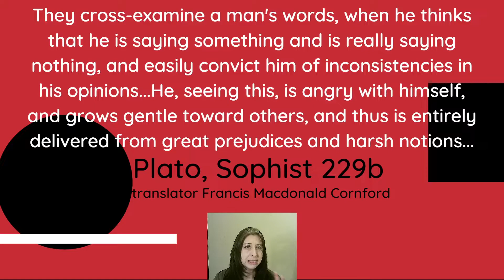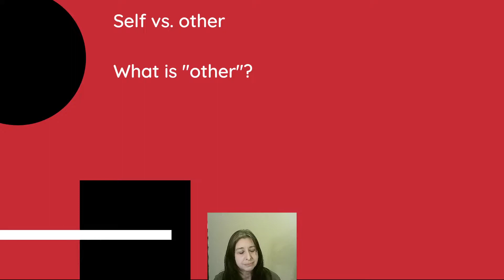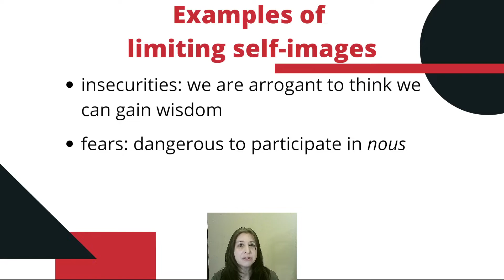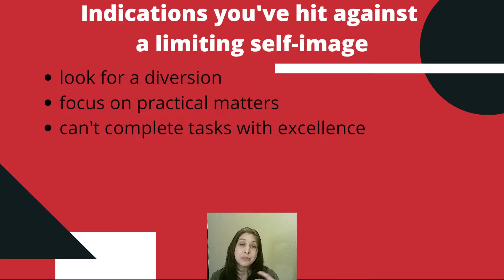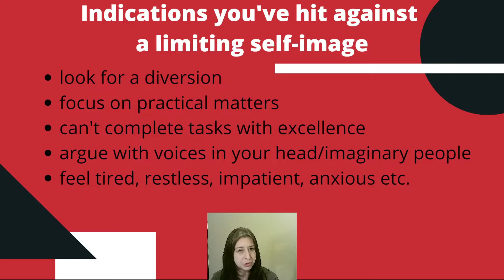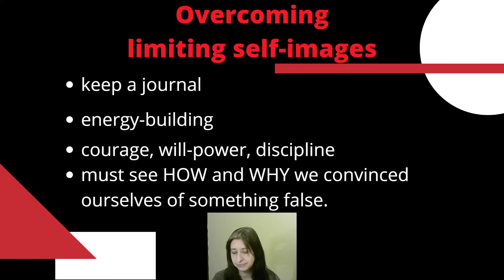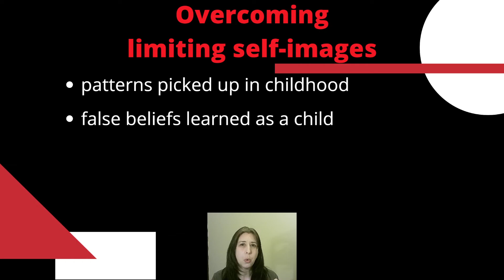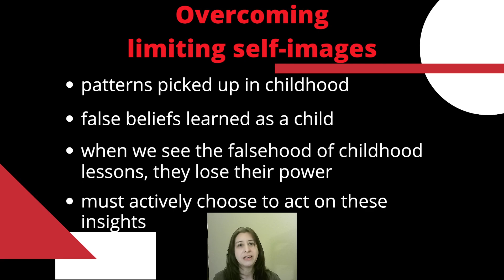All About Platonism/Purification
I offer some practical advice in this video about how to deal with limiting self-images that interfere with our philosophical goals.

Also available through Amazon UK (outside North America only):